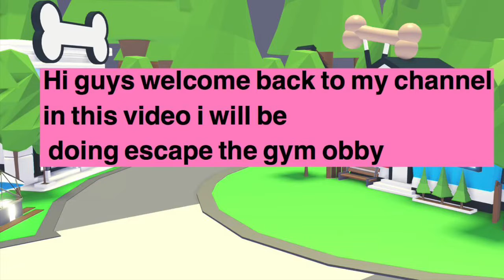I escaped the horrible gym(Roblox)|| Craftypanda roblox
In this video i will be trying to escape the gym!!

More Of My Life - BLAEKER